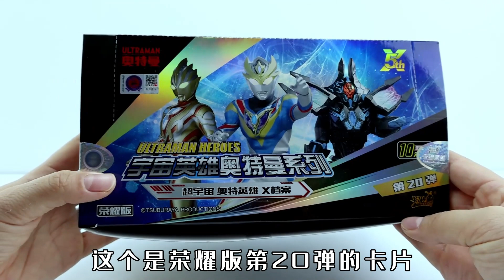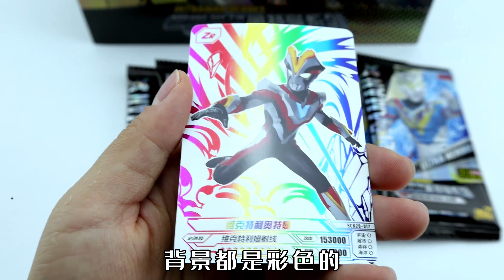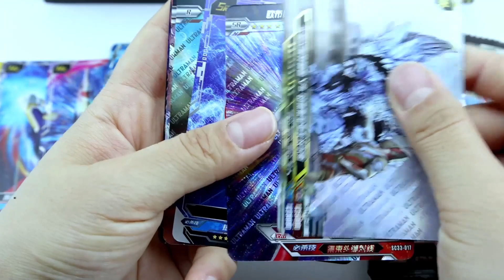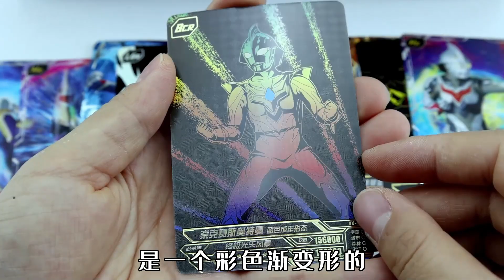贝利亚的宝藏不见了！荣耀版第20弹卡片开箱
贝利亚的宝藏不见了！荣耀版第20弹卡片开箱，奥特曼HR卡片、ZR卡片、SSR卡片、UR卡片、LGR卡片、BCR卡片